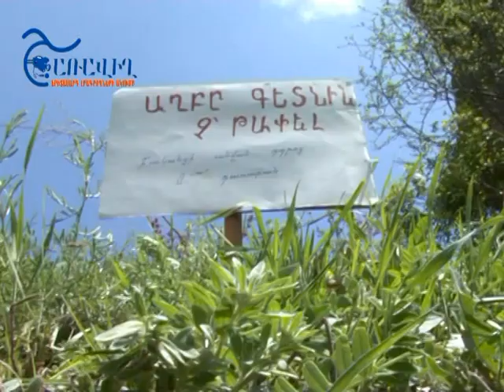Ես և շրջակա աշխարհը առարկայի հետաքրքիր դասը բնության գրկում